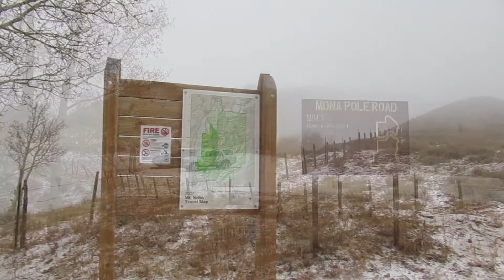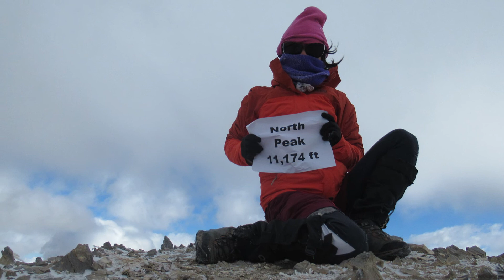North Peak Oct 11 2020